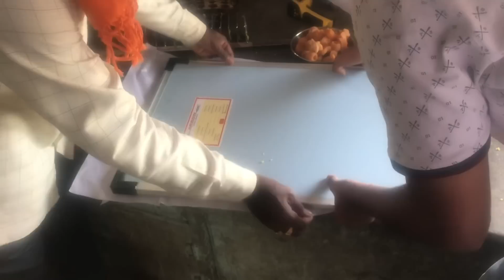Jaggery Production Process | Jaggery Making Process |Registration link in Description|9552719681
Jagwonder Jaggery available on

Amazon , Flipkart , meesho and jiomart